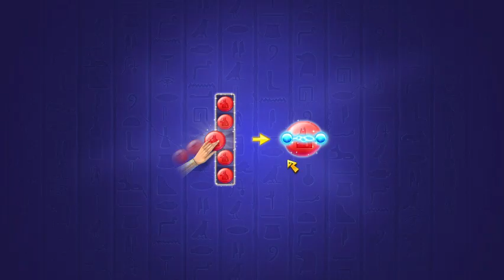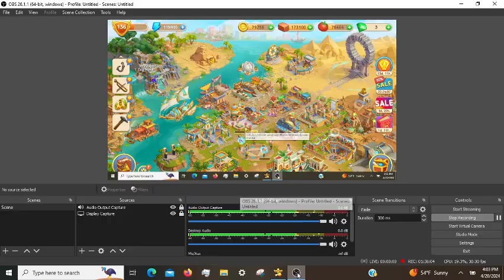Cradle of Empires Gameplay: Episode 108